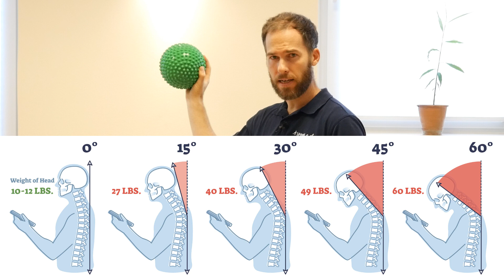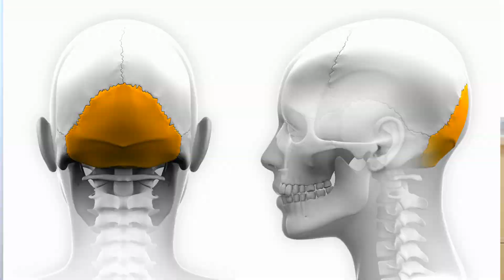Nackenschmerzen durch Smartphone? Diagnose: Handy-Nacken (/Handy-Horn)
Der Handynacken ist eine Diagnose, die in den letzten Jahren rasant zunimmt. Durch häufige Smartphonenutzung treten nicht nur Beschwerden, wie Verspannungen und Schmerzen, sondern sogar Veränderungen am Schädelknochen, das sogenannte Handyhorn,
Im Video erfahrt Ihr, was Ihr dagegen machen könnt.

vorbei.

Natugena - Vitamin D, CBD & mehr

Flow - Massagepistolen 🔫 - Selbsthilfe bei Verspannungen und Muskelschmerzen

Kostenloser Versand mit Code DenzWILDNET

Zirbenholzlüfter von zirb. 🌲  Bergluft Zuhause & im Büro 🏔

0:00 Handynacken Ursachen
2:05 Tipp 1: Smartphonenutzung anpassen
3:04 Tipp 2: Ergonomie am Smartphone
4:22 Tipp 3: Mobilisation als Ausgleich
6:02 Tipp 4: HWS stabilsieren
6:51 Challenge: Bildschirmzeit reduzieren

* die mit* markierten Links sind Afiliate-Links.
Ohne dass dabei Mehrkosten für Euch entstehen, könnt ihr mich und meine Arbeit bei einem Produktkauf auf diesem Wege unterstützen. Vielen lieben Dank! :)

Bildquellen:
Thumbnail: SciePro Adobe Stock
Im Video: decade3d, VectorMine beide Adobe Stock